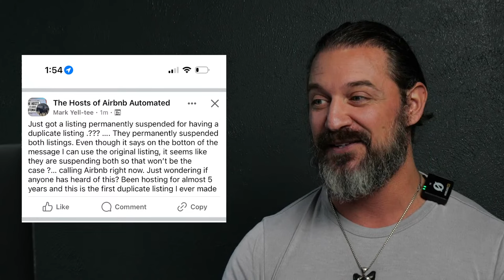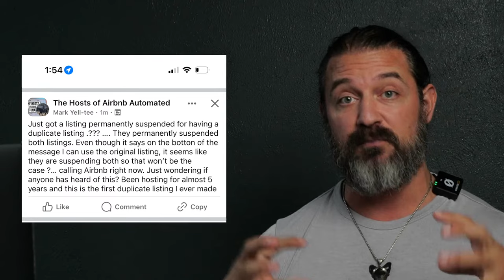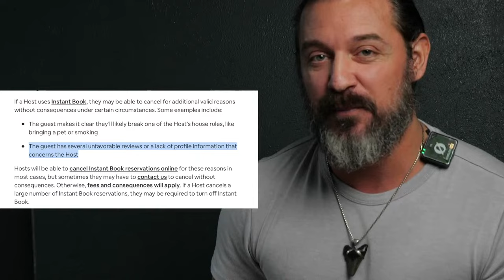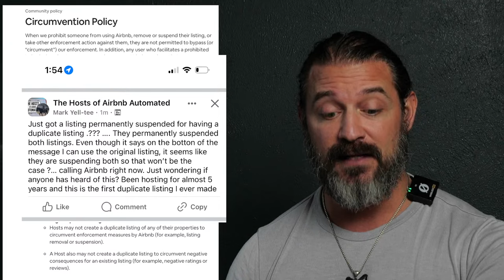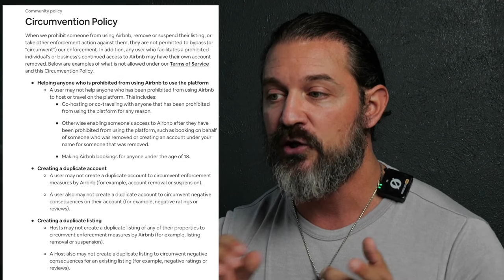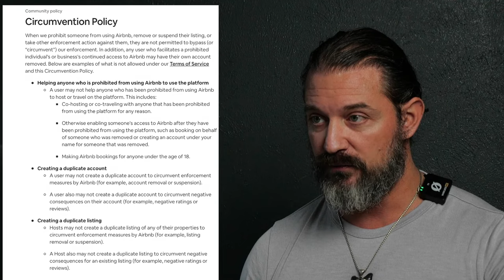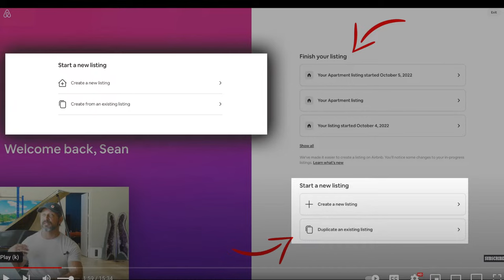Airbnb Listings Banned Worldwide as A.I. takes over Enforcement..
Airbnb bought a new A.I. Startup called game planner AI, and with that startup and a few tweaks to their policies, they've started banning listings at a record rate. here's the scoop.

Seriously, it's awesome. + You'll get one of my Ebooks for free.

It's hard to know who to trust online.  Everyone is selling something. Even I one day hope to mentor some of you.  There are fake gurus out there that claim to know how to teach airbnb, business, and real estate. Phonies like Chi Ta trying to sell his course BNB university or Brian Page trying to sell BNB formula. Inexperienced hosts like Stayly with only a few properties and a year of airbnb experience, they claim to make millions on airbnb bust don't reveal those million are all course sales that come from ad campaign and a free webinar that they misrepresent as a paid webinar that is free just for you. Coaches with No airbnb arbitrage or business leaderhip experience like Robuilt. There are no-name hosts with barely any properties trying to claim they're successful, such as vacation rental machine or bnb riches, or the 10xbnb system.  None of these "gurus" have a decade and a half of sales experience or business leadership under their belt in addition to having over 100 properties. Only Sean Rakidzich, who has created almost all of the other airbnb coaches you see today on the internet.  DM  @AirbnbAutomated   on instagram that you're shopping for an airbnb coach and i will send you your choice of THREE free Ebooks ive made on this industry custom for wherever you are on your journey.

Here are my (150)  5-STAR reviews as a coach